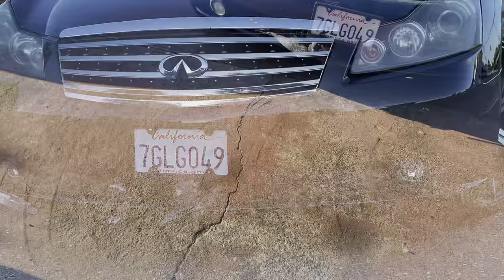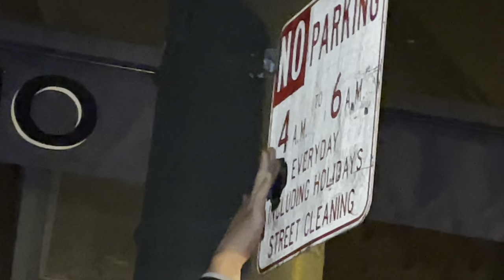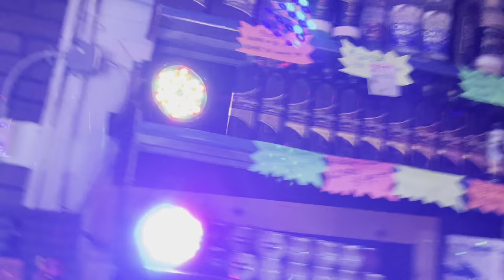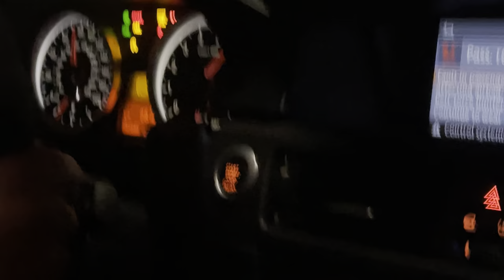Big mike in the Pandemic special band-demic ep18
Midnight Auto  crew in the Pandemic